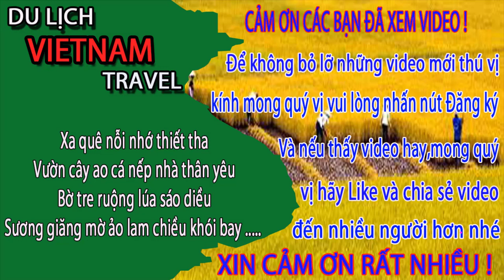BỊ GIÓ THỔI L.Ò.I B.J.M ở bãi tắm bãi cháy mới hạ long quảng ninh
Video này Minh Toàn xin giới thiệu đến quý vị và các bạn về bãi tăm mới hạ long quảng ninh. Đi tắm biển nhưng em gái mặc váy nên bị gió thổi hở cả cái ấy luôn các bác ạ.
1. Hà nội ngày nay
3. Giải trí hấp dẫn ở việt nam
4. Du lịch việt nam
5. Cuộc Sống Hạ Long
6. Tổng hợp du lịch việt nam vietnam travel